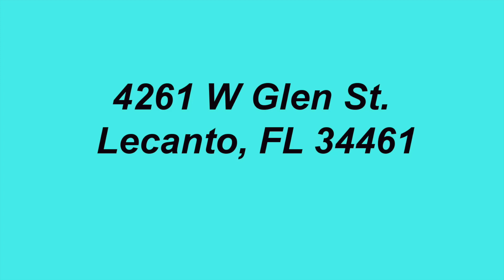4261 W Glen St Lecanto, Fl 34461 branded